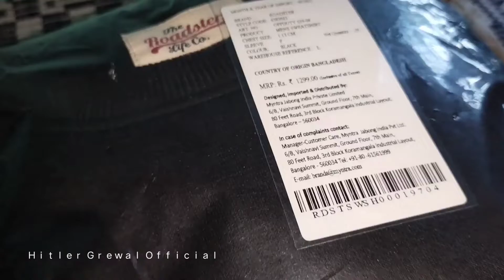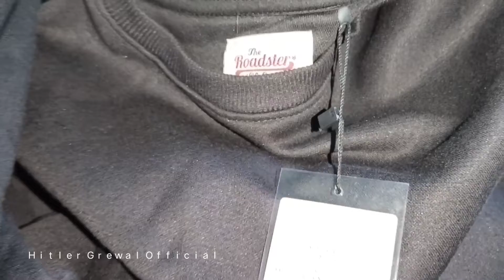Roadster Men black solid sweatshirt | Hitler Grewal official